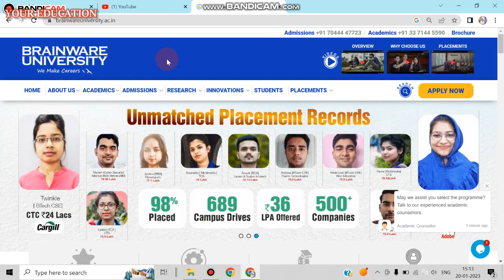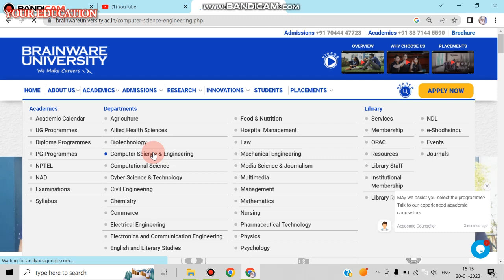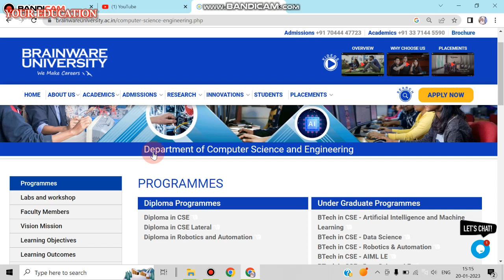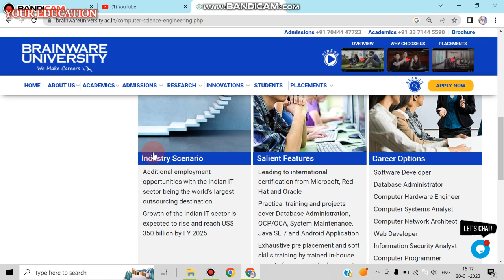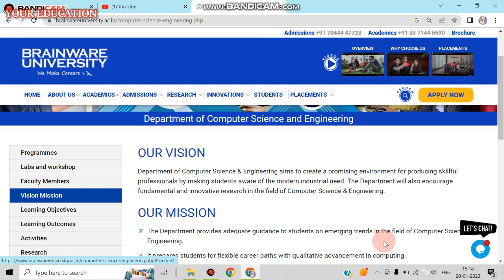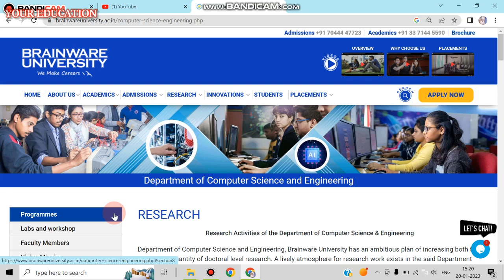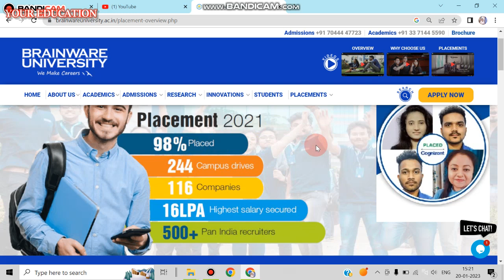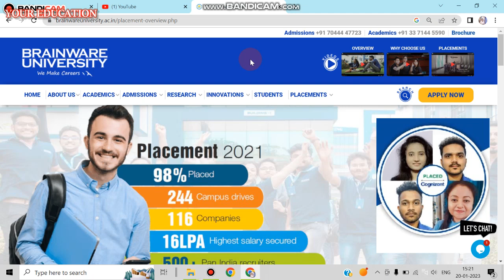BRAINWARE UNIVERSITY COMPUTER SCIENCE & ENGINEERING | REVIEW 2023 | ADMISSION 2023 | PLACEMENT 2022.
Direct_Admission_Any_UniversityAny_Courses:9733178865